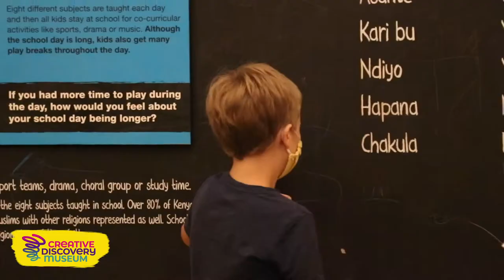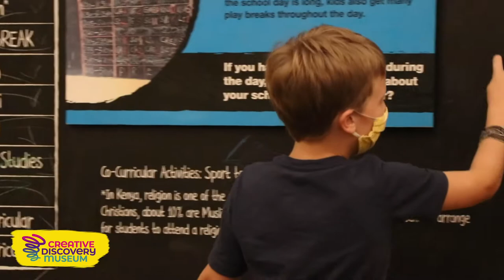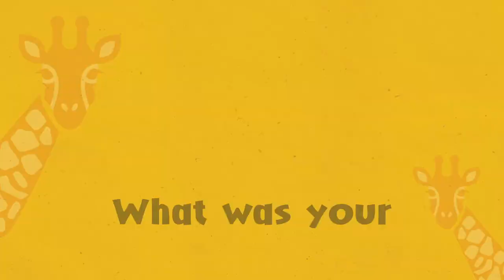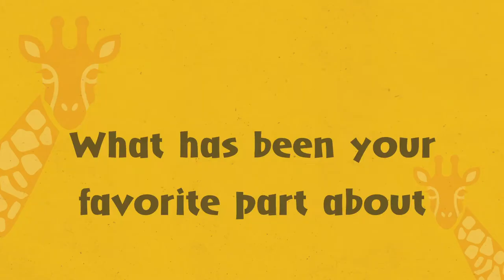Creativity TV: Growing Up in Kenya with Juliet Nabors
"I've not been home in about six years now. And so when I saw all of this beautiful exhibit...every single part of it took me home. I had tears of joy."

Juliet Nabors shares her experience growing up in Kenya on this episode of Creativity TV!

Don't miss our traveling exhibit, Kenya's Kid,s now showing through August 23! Sponsorship for Kenya's Kids is provided by Arts Build, the Tennessee Arts Commission, First Horizon Foundation and Bellhop.